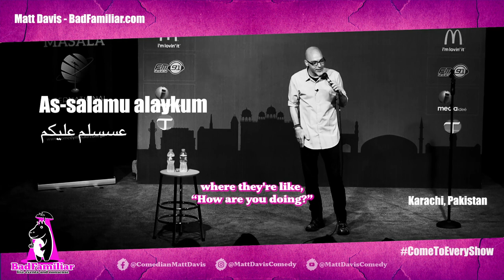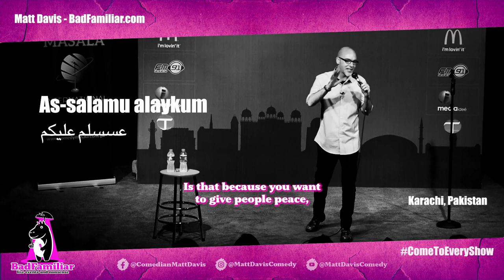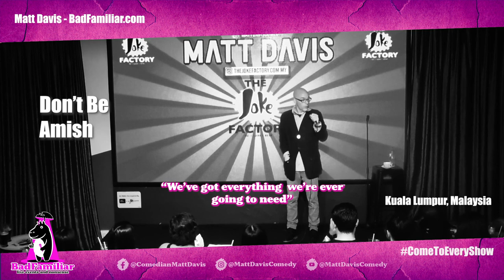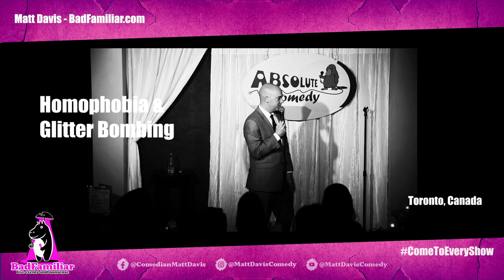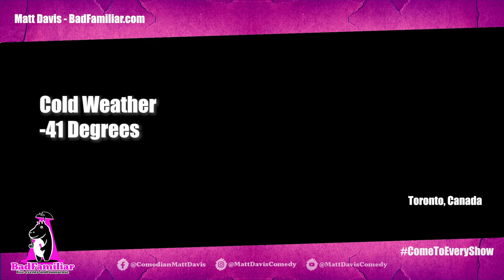ComeToEveryShow - A 15min Sampling of Matt Davis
This is a 15min video of bits that if you enjoy any of them, you will enjoy a live show. If you don't, maybe you won't, so you can skip it.
BUT IF YOU DO:
Sign up at the site and follow the social things (I'll post algorithm pleasing bite sized hahas on those). And check the site for shows and ticketing. 60+ countries and counting, so any city is a possibility. 😀
Tour Dates:

Also share the link to this clip to someone who may enjoy it. 🙌 😃

Bits in this video:
"Dumb Beard" from Toronto, Canada
"India and Cows" from Kuala Lumpur, Malaysia (BadFamiliar tour)
"As-salamu alaykum (عسسلم عليكم)" from Karachi, Pakistan (HelloWatchlist tour)
"Green People / Don't Be Amish" from Kuala Lumpur, Malasia (BadFamiliar tour)
"Homophobia & Glitter Bombing" from Toronto, Canada (old clip)
"Monasteries" from Ohrid, Macedonia (World In Jest tour)
"Panda Day in Chengdu" from Bangkok, Thailand (World in Jest tour)
"Cold Weather -41 Degrees" from Toronto, Canada (Hello Watchlist tour)
"Get Out of What" from Toronto, Canada (Hello Watchlist tour)